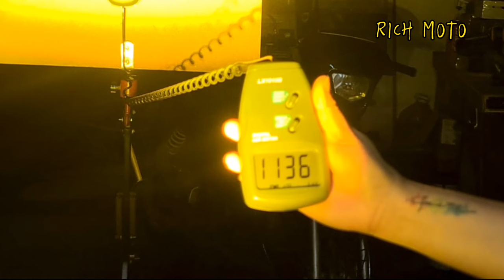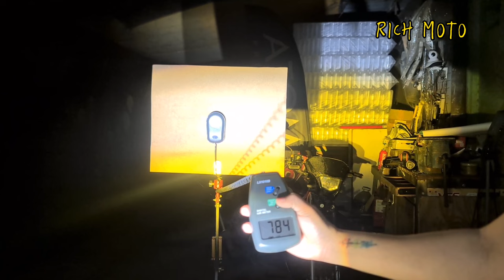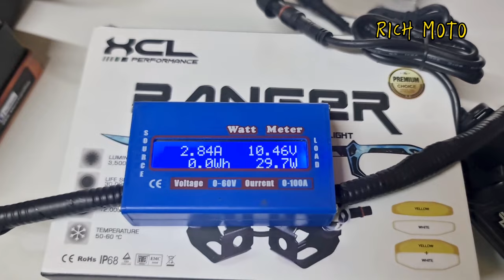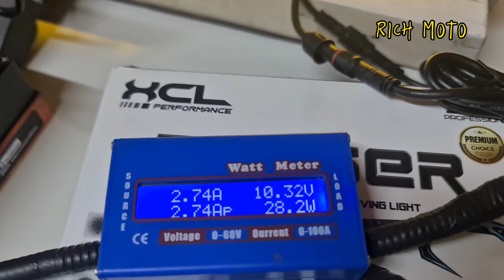XCL mini driving lights RANGER, totoo bang 50watts at gaano ito kaliwanag. (roadtest and reviews)